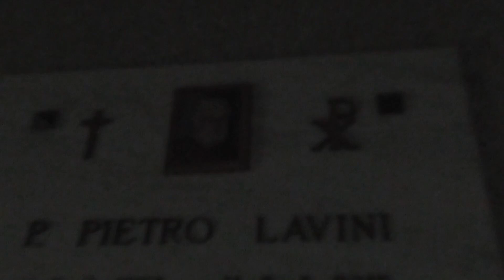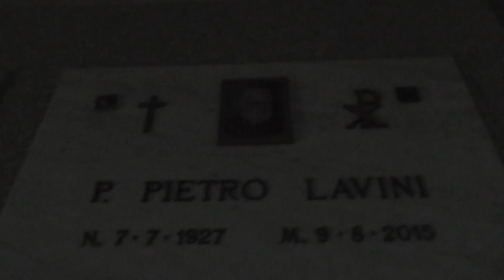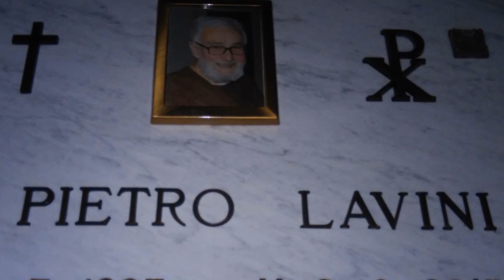PADRE PIETRO LAVINI SEPOLTO AL CIMITERO POTENZA PICENA